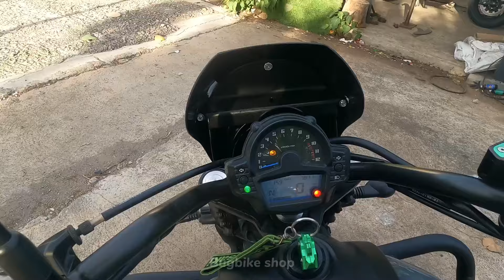Vulcan S 650 / ไฟหน้ากลม! ท่อ2ออก2 เคลียร์ท้าย!